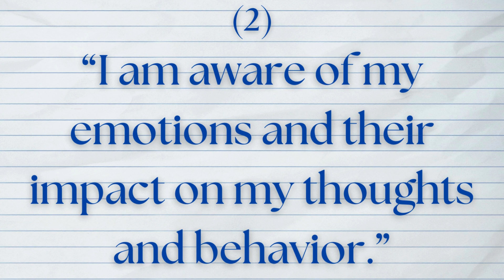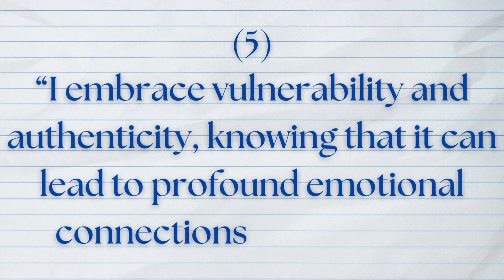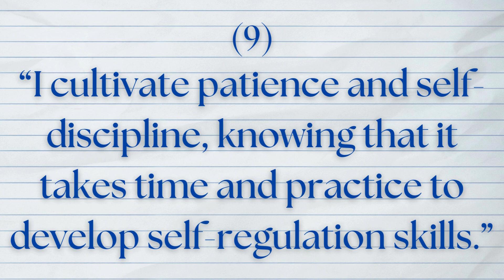THIRST FOR KNOWLEDGE THURSDAYS: EMPOWER YOUR MIND|9 POWERFUL AFFIRMATIONS TO MANIFEST YOUR BEST LIFE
$9EtherGoddess888

OR